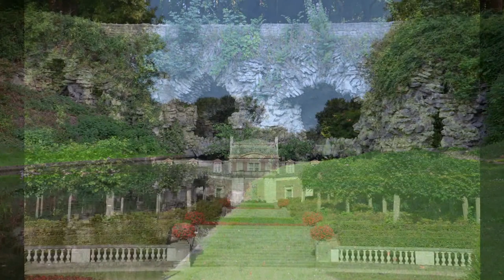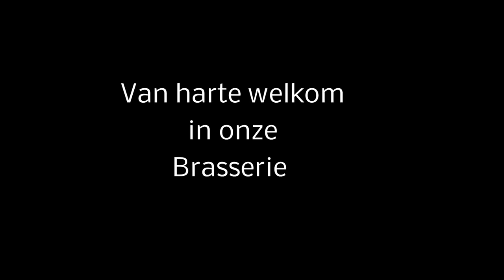Brasserie 3 fonteinen, vilvoorde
For HD view, change setting below or above right corner.